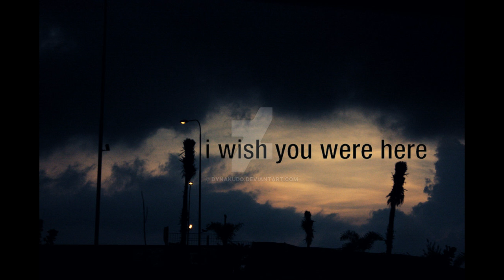John Creamer & Stephane K - I Wish You Were Here (Deep In Love Mix) [2003]